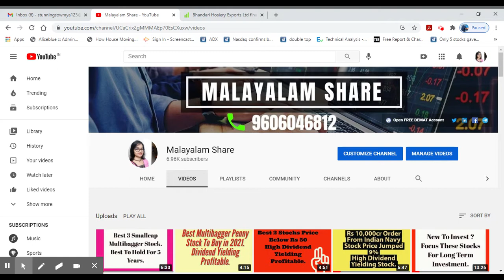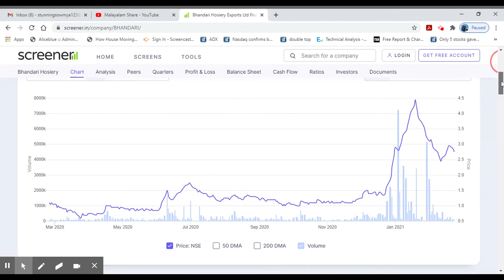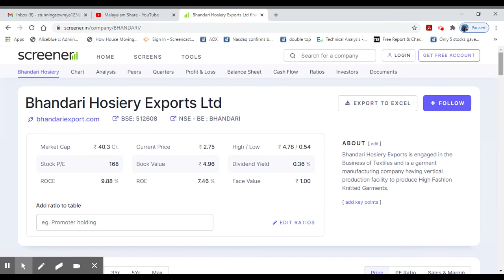Good Penny Stock/Price Below Rs 3/Dividend Yielding/Don't Miss it/Alice Blue/Malayalam/MS